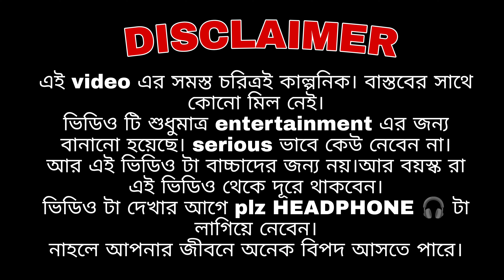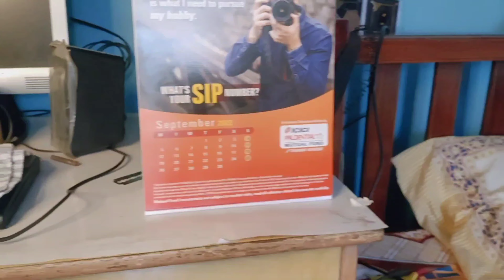মদনার saraly treat💸🤑 |Chap A Achi🎬 |Comedy| Entertainment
Hello gys👋👋

     যারা আমাদের ভিডিও প্রথম দেখছো ,তাদের কে আমাদের Chap A
      Achi family তে স্বাগত  জানাই❤️❣️

আমরা তোমাদের এইভাবে Entertainment করতে থাকবো আর মজার মজার মজার ভিডিও বানাবো 😜😜😜😜😜

আর যারা আমাদের Chap A Achi fmily তে আগে থেকে যুক্ত আছো,যারা আমাদের ভিডিও প্রতিনিয়ত দেখো তাদের জানাই অসংখ্য ধন্যবাদ 🙏🙏। আজ তোমাদের সাপোর্ট এ আমরা এতদূর আসতে পেরেছি তোমরা এইভাবে পাশে থাকলে আরও দূর যেতে পারবো।😊😊😊😊😊🥳🥳🥳🥳🥳

                       :- সবাই কে জানাই আন্তরিক ভালোবাসা :-

🧾Main Adviser:-
Sanju

🎬Directer:-
David Rahul

📋Scripts writer:-
David/Sanju

✂️🎥Video Editing:-
Sanju

Cast:-
Surjo
Moyna
Pronob
Avi
Sammy
Sanju
David
Bimo

Production:-
Chap A Achi Team

         আবার পরের ভিডিও তে দেখা হবে ততদিন ভালো থাকবেন, সবাইকে ভালো রাখবেন  আর হাসতে থাকবেন।আর নতুন ভিডিও  আসার আগে আমাদের পুরনো ভিডিও গুলো দেখতে থাকুন ❤️❤️❤️।

                আমরা আবার আসবো তোমাদের মজা দিতে।😜

If any issue please contact this E-mail, don't send "STRIKE" our channel.